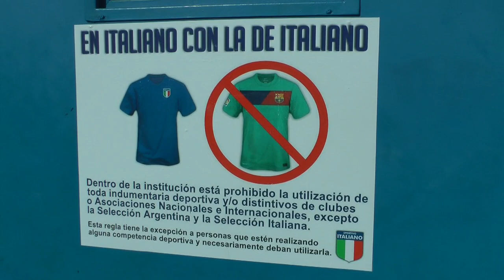Fecha 33 - Sportivo Italiano (1) vs Platense (1)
PlatenseTV desde Ciudad Evita.